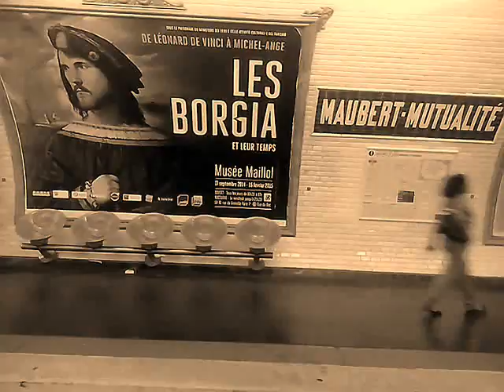RENAISSANCE - OH YACINE (AUDIO)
Musique et paroles Yacine. || Renaissance Demo Audio 2014

Can you make my dreams come true ?
Can i make you love what i do ?
Can you tell me what hurts you ?
Can i make you feel good ?

Can i make your dreams come true ?
Can you make me love what you do ?
Can i tell you what hurts me too ?
Can you make me feel good ..

All the art i'm loving
All the things i'm living
I am into the wild

All the art i'm living
All the things i'm loving
it's like an endless endless night

When i start to sing it
And the sounds are playing
i have fire in my heart

My shadow on the wall
Movin to the flow
You are always in my mind ..

Mind ..

A melody of who i am
A melody of happiness
You've got the hope between your hands
I've got alot of love to share

A melody of love and faith
Like a flower you need sun and rain

Yeah ..

Love to share.